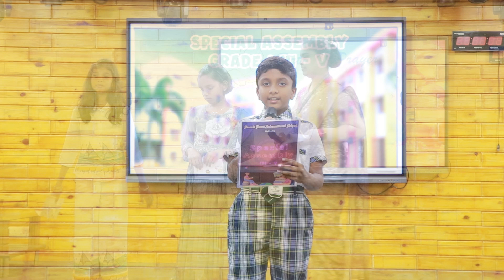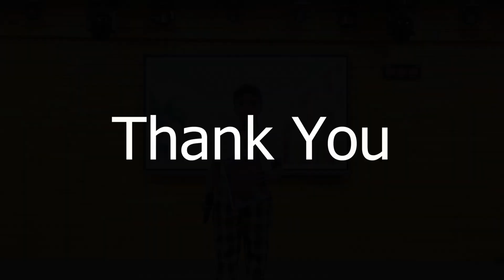Special Assembly by Grade IV - R @ SHIS Marthandam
"Honesty is the first chapter in the book of wisdom."
      Today our students of IV Ruby conducted  the special assembly with their amazing and wonderful performance. Enjoy the thoughtful performance of our kids